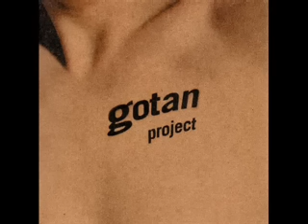Gotan Project - Vuelvo al Sur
Aquí dejo un Tango-Electrónico, Gotan Project del 2001.